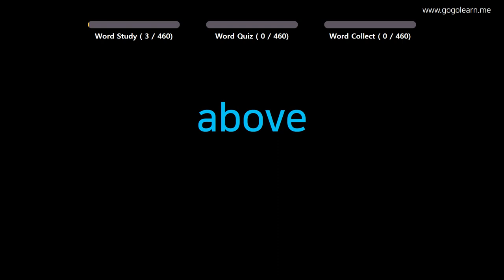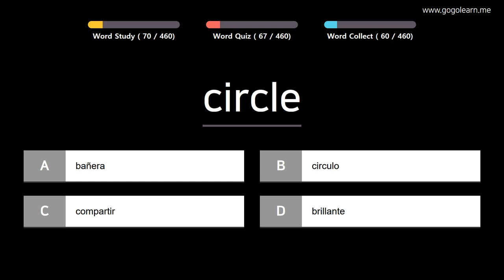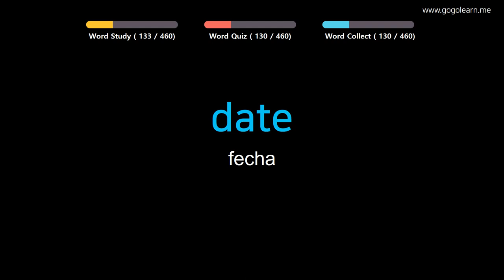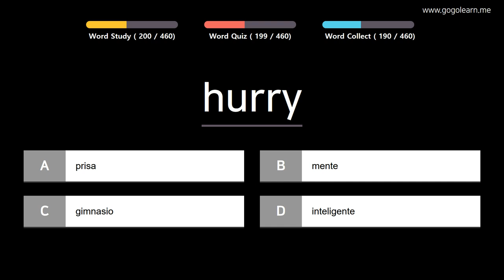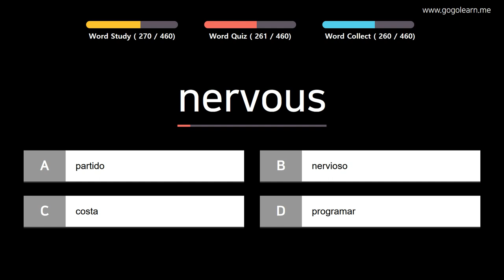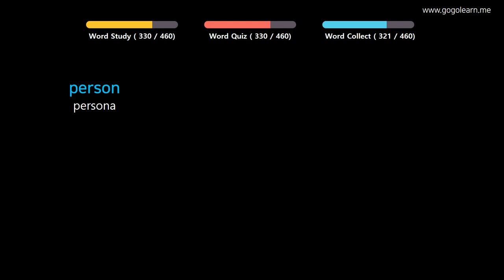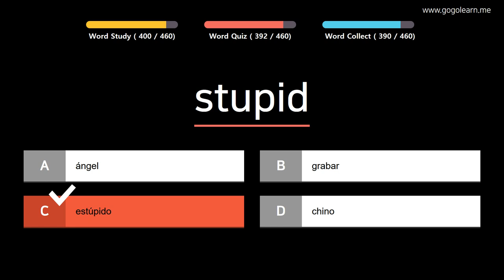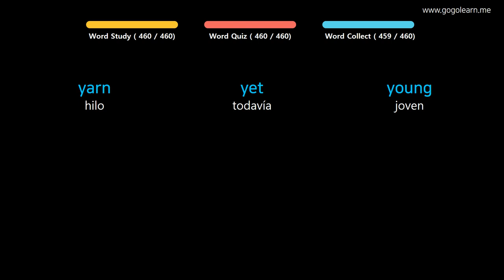Aprender Inglés| Vocabulario Inglés escuela primaria | Golearn